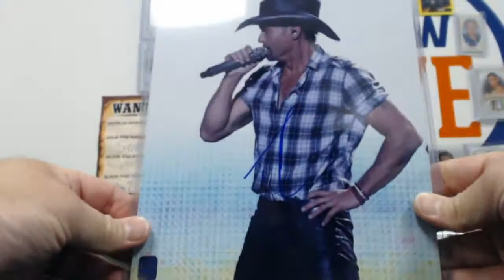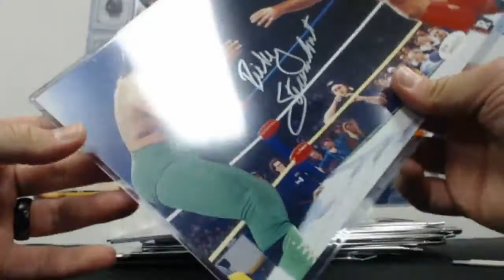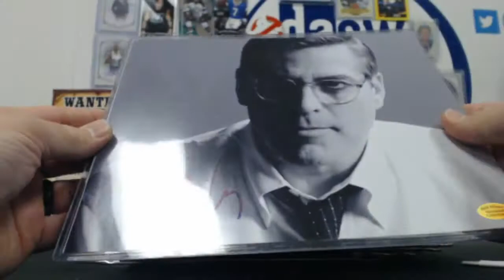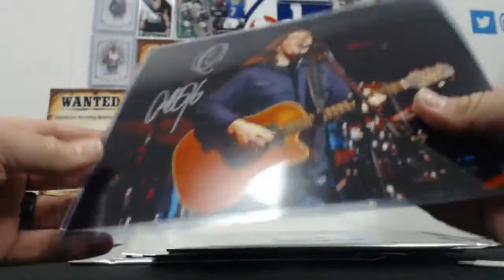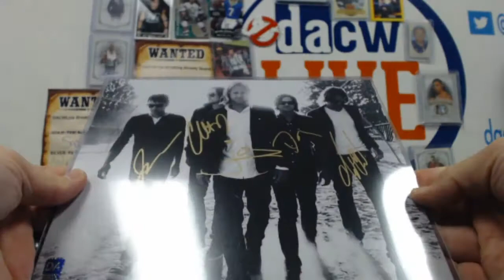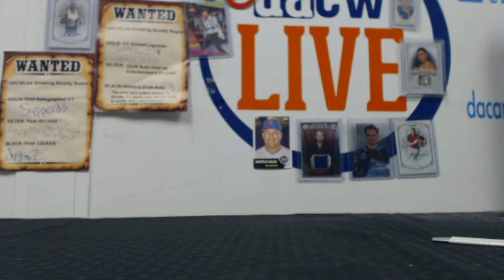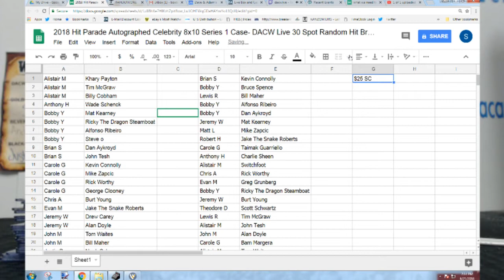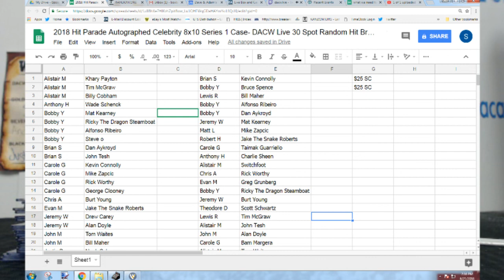2018 Hit Parade Auto Celebrity 8x10 Ser 1 Case- DACW Live 30 Spot Random Hit Break #2